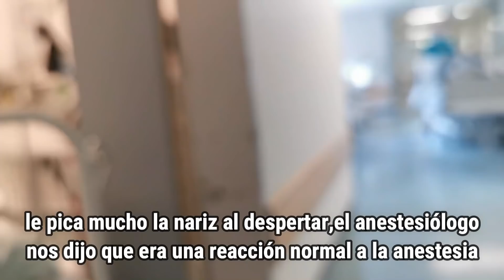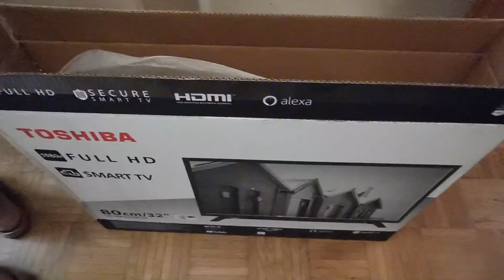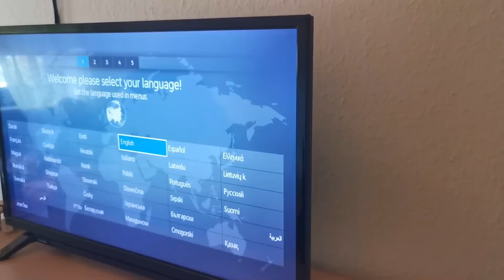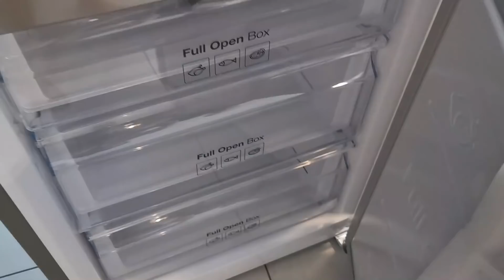VLOG:EL TRATAMIENTO DE ALEX,QUE PASÓ | Bellisssimaa2TV